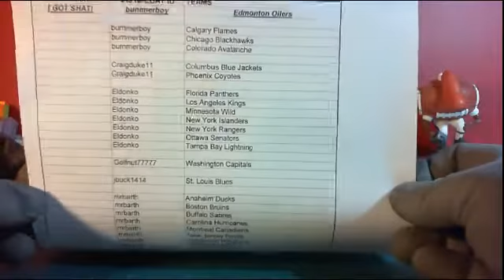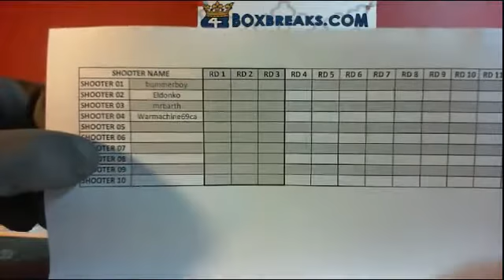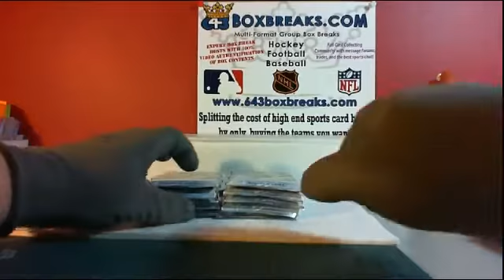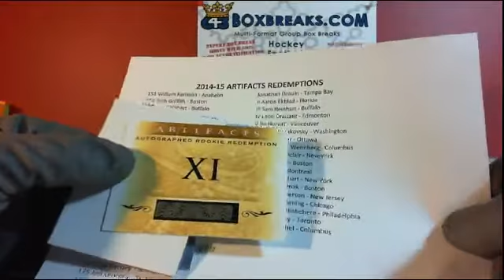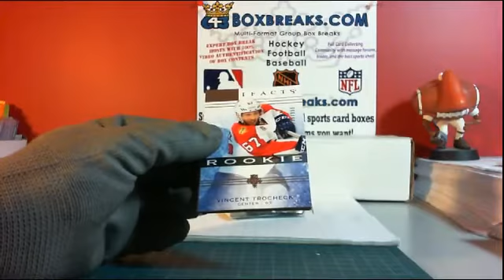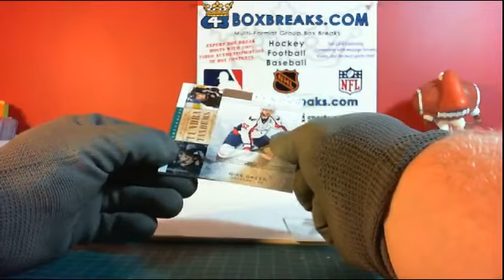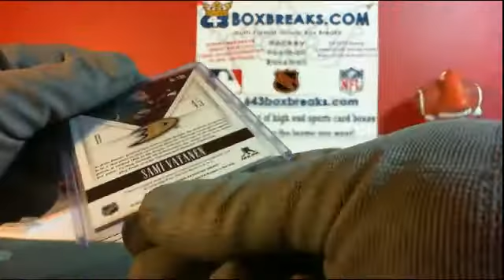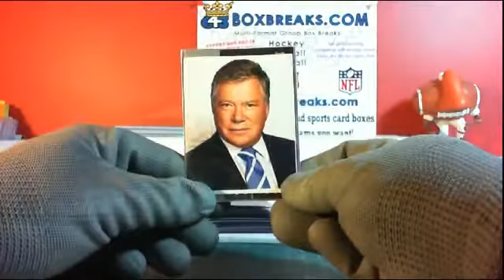46-Blitz8 #643 14-15 ARTIFACTS AUCTION BREAK 643boxbreaks.com